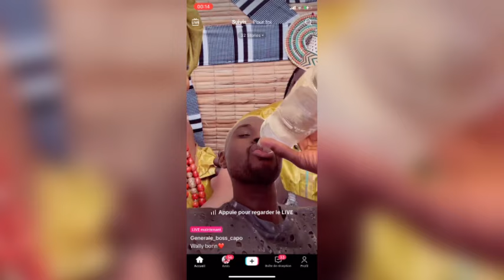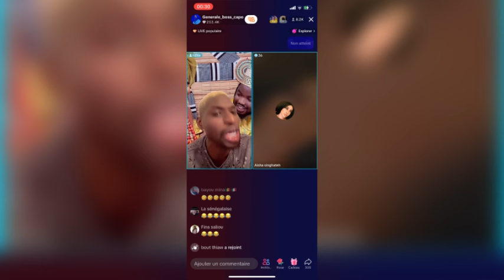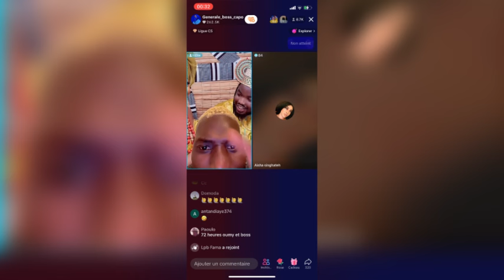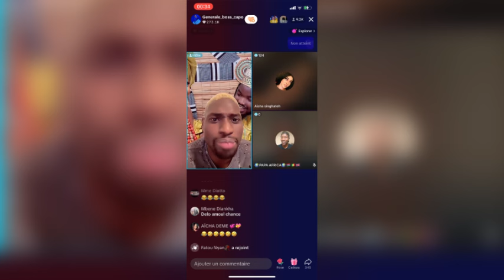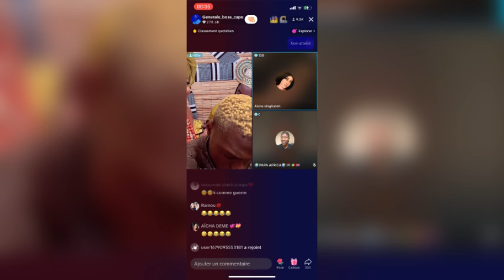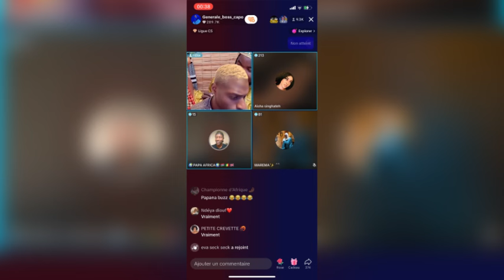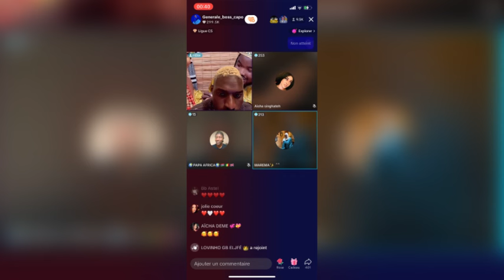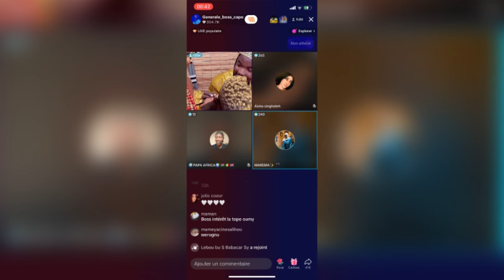Dagne léne diokh 6 Millions 500 milles pour Oumy Fadiou niou léke ko Adamo détruit Oumy et Boss